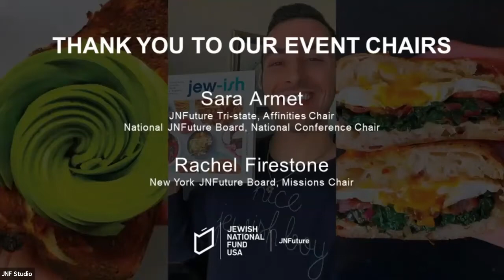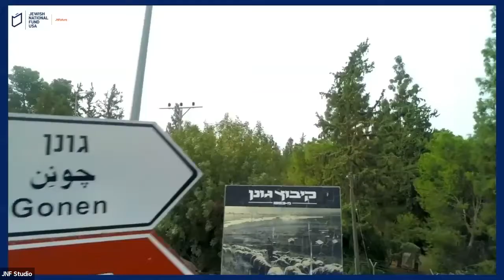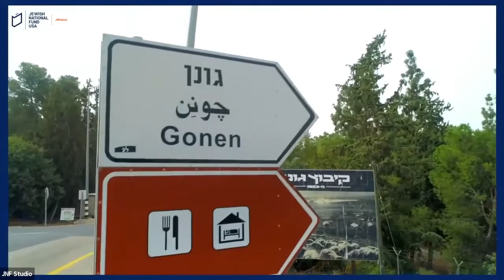Shavuot Cooking with Jake Cohen Hosted by JNFuture Tri-State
Join Jewish National Fund-USA’s JNFuture Tri-State with popular chef Jake Cohen, Tiktok’s “Modern Mensch,” as he shares his secrets for some perfect Shavuot brunch dishes that are sure to impress friends and bubbies alike. Participate in a lively cooking demo and enjoy a preview of some of the delicious recipes from Jake’s recently released cookbook, JEW-ISH. Guests will also learn about the Galilee Culinary Institute by JNF-USA, the state-of-the-art culinary school pioneering the Israeli food scene.
JNFuture is a community of young philanthropists of Jewish National Fund, ages 22-40, who share a commitment and passion for Israel. We engage and energize supporters through a variety of social and educational programming, as well as exciting travel opportunities. As a JNFuture donor you have access to a variety of local and national events, a vast network of like-minded peers, and unforgettable trips to Israel. You also have the opportunity to take on leadership roles, including joining your local JNFuture board, sitting on a Task Force, or chairing an event.